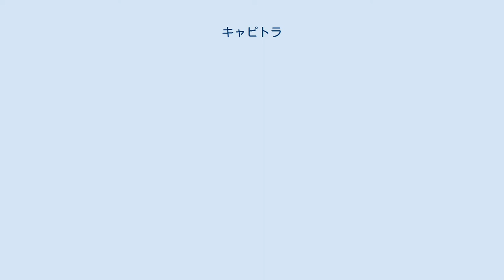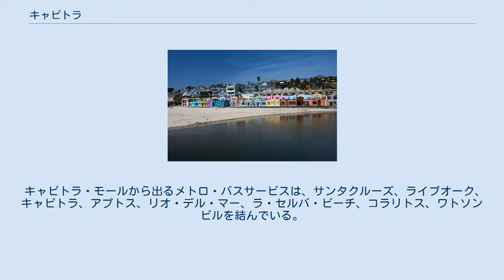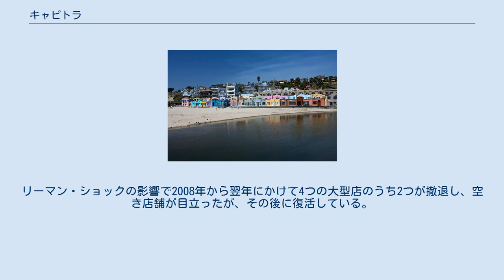キャピトラ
サンタクルーズ郡_(カリフォルニア州)
キャピトラ・ビーチの色鮮やかなホテル キャピトラ（英語: Capitola）はアメリカ合衆国カリフォルニア州サンタクルーズ郡の都市である。
サンタクルーズの東に位置し、南にモントレー湾がひろがる。
 キャピトラはサンタクルーズ近郊の小さな都市で、西はライブオークをはさんでサンタクルーズ市に通じ、東はアプトス、北はソケールに接する。
南はモントレー湾である。
海岸は砂浜と断崖絶壁が交替する。
ソケール川という小さな川がモントレー湾に注いでいる。
人口は2010年で9,918人である 。
 現在のキャピトラは、メキシコ時代にはマルティナ・カストロという女性の所有するランチョ・ソケール(英語版)、およびランチョ・ロデオという広大な私有地の一部だった。
1856年にドイツ出身の起業家フレデリック・ヒーンがランチョの一部分を獲得した。
1857年にヒーンはソケール川河口に埠頭を築いた。
 1869年にヒーンは海岸部分をサミュエル・A・ホールに貸した。
ホールは1874年にリゾート地「キャンプ・キャピトラ」を開設し、それが現在の市の名のもとになった。
キャピトラの名は、当時人気のあった E.D.E.N. サウスワースの通俗小説シリーズに出てくる女主人公から取られ、ホールの娘のルルが名づけた。
 1876年にサンタクルーズからワトソンビルまでの鉄道が開通すると、埠頭の産業的な価値は減少した一方、キャピトラを訪れる観光客は急増した。
20世紀はじめに、キャンプ・キャピトラは「キャピトラ・バイ・ザ・シー」に名前を変更した。
 ヒーンの没後、その娘は1919年に土地をサンフランシスコのヘンリー・アレン・リスピンに売却した。
リスピンはリゾートを近代化しようとした。
世界恐慌後の1930年にリスピンはキャピトラを石油資本家に売ったが、1936年にはその石油資本が倒産した。
 キャピトラは1949年に市に昇格した。
 市の北部をカリフォルニア州道1号線が東西に走っている。
 キャピトラ・モールから出るメトロ・バスサービスは、サンタクルーズ、ライブオーク、キャピトラ、アプトス、リオ・デル・マー、ラ・セルバ・ビーチ、コラリトス、ワトソンビルを結んでいる。
 キャピトラの大部分は住宅地である。
 ソケール川河口の、あまり大きくない砂浜と、現在は使われていない埠頭、美しく色どられたホテル、アパート、商店から構成される。
 市の東端にあるキャンプ地。
 市の西部にある大規模なショッピングセンター。
1977年に開店した。
モールの4つの端にそれぞれ大型店がはいり、その間に小さな店舗が並ぶ。
リーマン・ショックの影響で2008年から翌年にかけて4つの大型店のうち2つが撤退し、空き店舗が目立ったが、その後に復活している。
2016年現在、大型店舗としてはシアーズ、メイシーズ、Kohl's(英語版)、ターゲットが入居している。